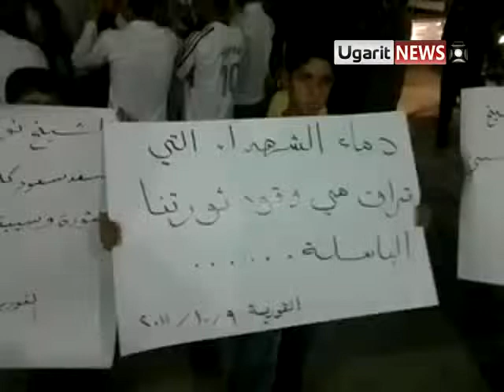9 10 Al Qouriyah, Deir ez Zor أوغاريت القورية ديرالزور مظاهرة مسائية في أحد القامشلي وعامودا ج4